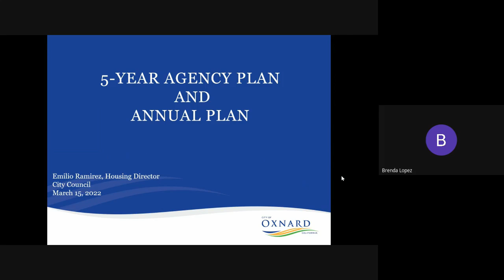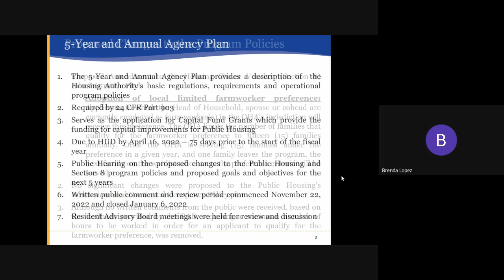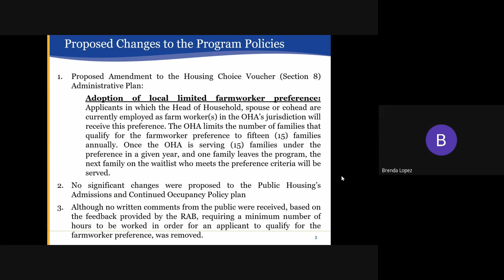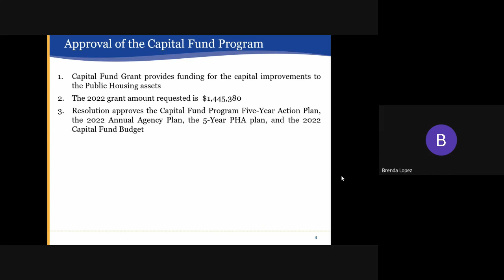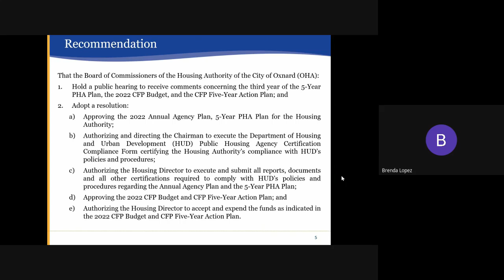City Council - 3/15/2022 - Agenda Item M1